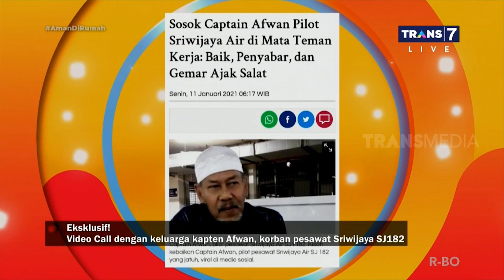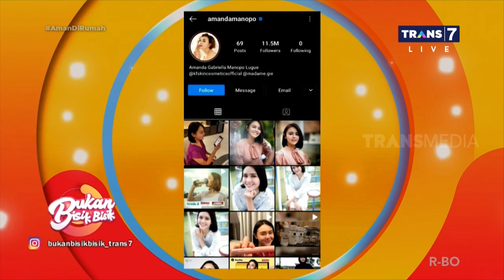Wawancara Eksklusif Dengan Keponakan Captain Afwan | BUKAN BISIK BISIK (12/01/21) Part 1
BUKAN BISIK BISIK
Selasa, 12 Januari 2021